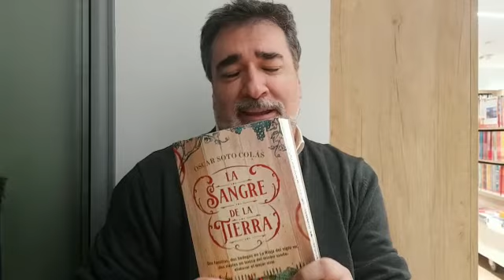'La sangre de la tierra' de Óscar Soto Colás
'La sangre de la tierra' de Óscar Soto Colás publicado por la Editorial La Esfera de los Libros.

Dos familias, dos bodegas en La Rioja del siglo XIX, dos rivales en busca del mismo sueño: elaborar el mejor vino.
La Rioja, 1853. Víctor Arriola, criado en la mejor sociedad de Bilbao, nunca imaginó lo que cambiaría su vida con el traslado de la familia a Haro para trabajar en el naciente negocio de la industria vinícola.
Allí descubrió a un padre ambicioso, infiel y sin escrúpulos, que le despreciaba. Pero también el amor de la dulce Mariola, hija de los bodegueros a quien su padre pretendía destruir.
La sangre de la tierra es la historia de dos familias, dos bodegas, dos rivales, que persiguen, a costa de lo que sea, un mismo sueño: elaborar el mejor vino. Es además el retrato de una época única que vio cómo una pequeña región se transformaba en uno de los mejores centros vinícolas del mundo.